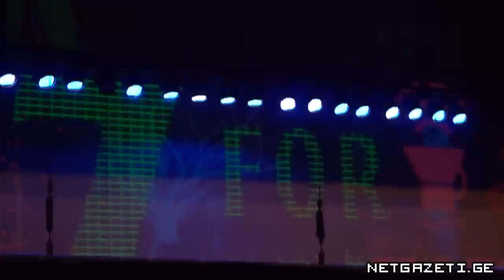Nika Kocharov - Z FOR ZULU - LIVE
ნიკა კოჩაროვის ჯგუფის, Z FOR ZULU -ს ლაივი, რკინიგზელთა კულტურის სახლში. 24 ნოემბერი, 2012 წელი.